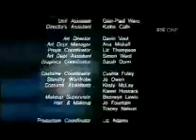Shortland Street ep 3020 pt3/3